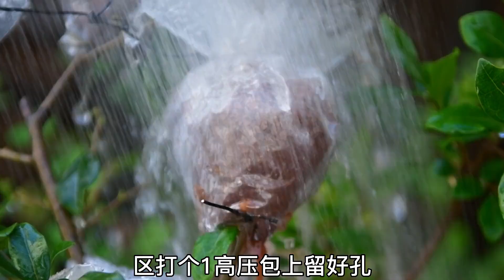一棵嫁接金弹子，变十多棵的制作过程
大家好！
我是记录，我的二级账号是唯一官方认证！
其他都是盗版！
让你知道：盆景艺术、绘画艺术、摄影艺术~~
欢迎朋友一起讨论交流！